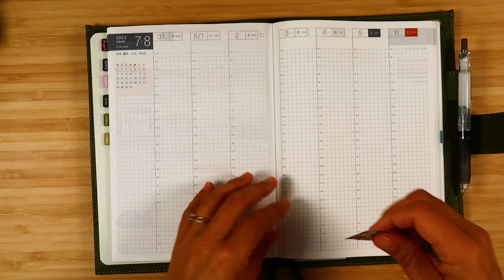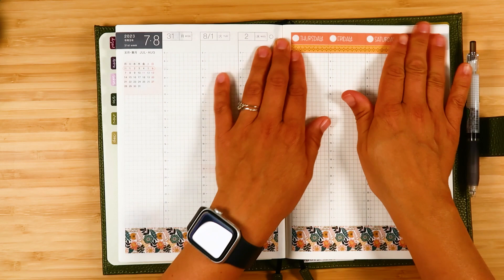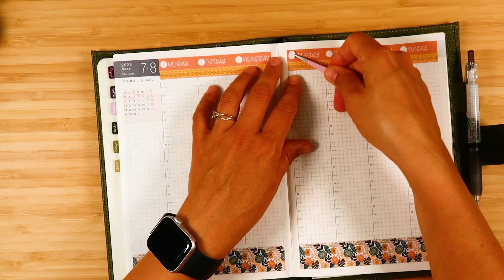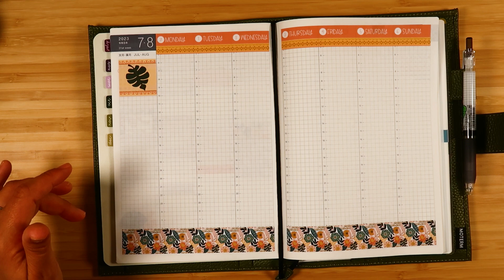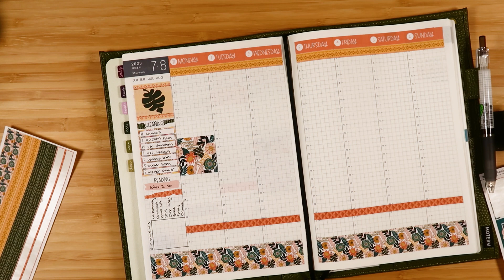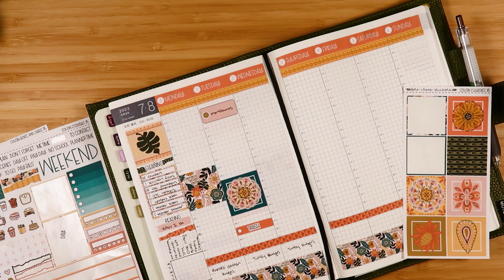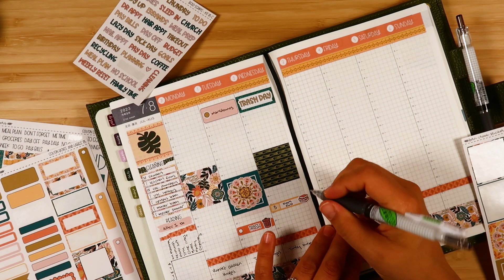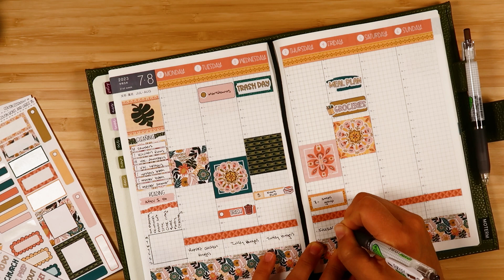July 31 - August 6 Plan with Me | Hobonichi Cousin | Fern Creek Stickers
In this video, I’m planning the week of July 31-August 6 in my Hobonichi Cousin planner and talking taking babies on vacation. I’m using the Boho Tropical kit from my shop.

I'm a college professor by day, sticker maker by evening and weekend. I love planning as a creative outlet that also helps me to be more productive.